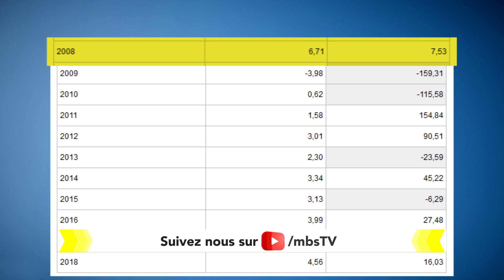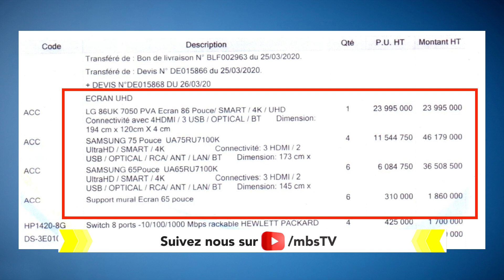17 11 2020 AHOANA MARINA NY FITANTANANA ITY FIRENENA ITY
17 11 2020 AHOANA MARINA NY FITANTANANA ITY FIRENENA ITY